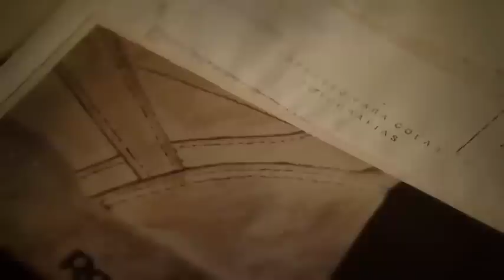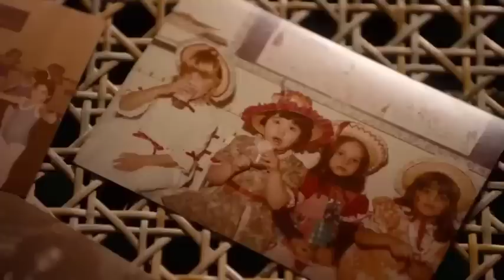glória perez ver o corpo da filha